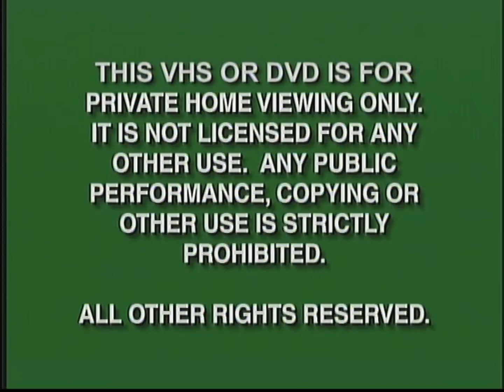Opening to Super Mario Bros. 3: The Trouble With Koopas 2009 DVD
Here's the order:
1: Green FBI Warning Screens
2: Cookie Jar Logo
3: NCircle Entertainment Logo
4: Stay Around to See Previews of More Great Shows from NCircle Entertainment Screen
5: DVD Menu
That''s All!